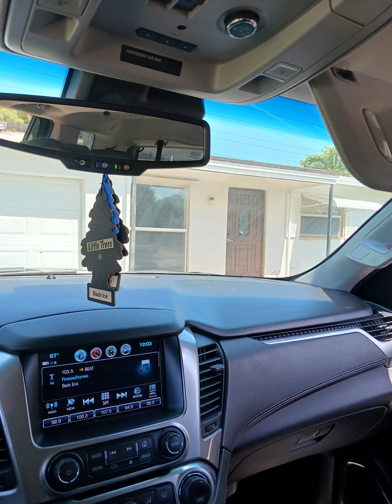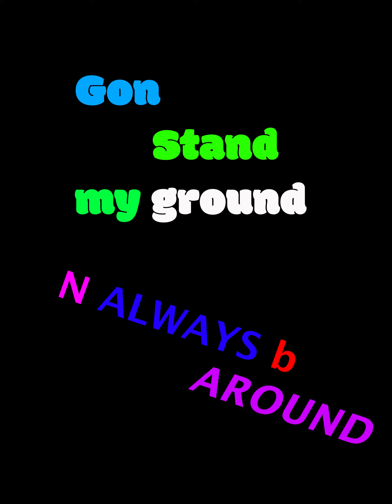Stand My Ground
@stariastory-sm6gg I own the copyrights to my music